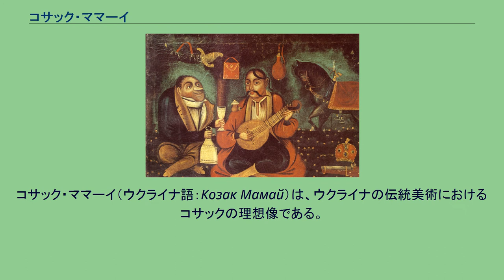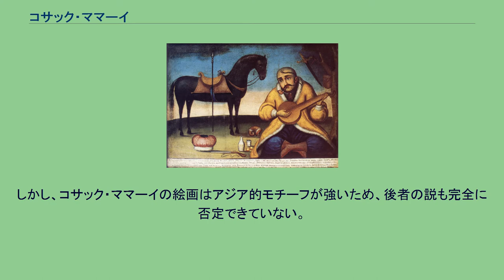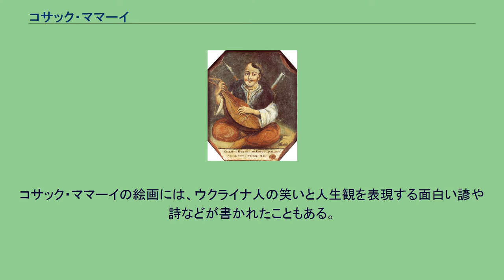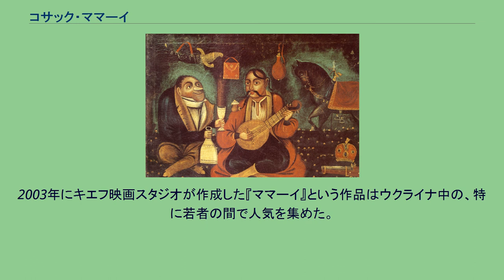コサック・ママーイ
コサック・ママーイ（19世紀初頭）。
コサック・ママーイ（ウクライナ語：Козак Мамай）は、ウクライナの伝統美術におけるコサックの理想像である。
ウクライナの守り神、ウクライナ人のシンボルとされる。
コサック・ママーイの絵画は、18世紀から20世紀にかけてウクライナの民家においてイコンと同様に扱われ、神聖視された。
コサック・ママーイと鬼との飲み会（19世紀初頭）。
コサック・ママーイという人物の由来は不明である。
彼は架空の人物であり、17世紀以後に作成されたウクライナ・コサックの総合像であるとする説と、14世紀にウクライナの一部を支配していたモンゴル帝国の万戸、ママイという実在人物であると主張する説がある。
14世紀のコサック・ママーイの絵画は現存せず、18世紀以後に作成されたものが圧倒的に多いので、現在ウクライナの美術界では前者の説が定説となっている。
しかし、コサック・ママーイの絵画はアジア的モチーフが強いため、後者の説も完全に否定できていない。
絵画におけるコサック・ママーイは、オークの林で愛馬の隣にあぐらをかき、ウクライナの楽器であるバンドゥーラを弾く姿で描かれることが多い。
彼は東洋風な上着（ジュパーン）を着、広々としたズボン（シャロヴァールィ）と錦の長靴をはいている。
頭にはコサックの前髪（オセレーデツィ）、顔には長い口髭、口には長いコサック・パイプ、周りには槍が据えられ、ウクライナ酒（ホリールカ）の酒瓶と酒杯が置かれている。
コサック・ママーイの絵画に描かれているものは、それぞれの意味を持っている。
バンドゥーラはウクライナの歌、馬はウクライナの自由、樫はウクライナのしぶとさを象徴している。
酒瓶・酒杯が埋葬品としてコサックの墓に入れられ、槍がコサックの墓の上に立たされることがあったので、槍・酒瓶・酒杯は人生の儚さと死の覚悟を表している。
コサック・ママーイの絵画には、ウクライナ人の笑いと人生観を表現する面白い諺や詩などが書かれたこともある。
そのなかでもっとも人気を博した文は次のようなものだった。
　　　　　　　　　 コサック・ママーイの絵画は、ウクライナ人の民家でのお守りのような役割を果たし、戸・壁・窓際・櫃・食器などの家庭品に描かれた。
絵画の隣に「俺はコサック・ママーイだぞ！ 俺の平安を乱すな！」という呪文も書かれた。
コサック・ママーイは現在のウクライナにおいて人気のある英雄であり続けている。
ママーイの石像や銅像などは、首都キエフを始め、ウクライナの数多くの町村に建てられている。
2003年にキエフ映画スタジオが作成した『ママーイ』という作品はウクライナ中の、特に若者の間で人気を集めた。
^ コーブザ（小バンドゥーラ）の場合もある。
^ 17世紀から18世紀の間にウクライナはイスラム教のオスマン帝国とクリミア汗国、カトリックのポーランドなどによってしばしば侵略されたので、コサック・ママーイの絵画ではときおり「蚤を潰したりする」かわりに「トルコ人を潰したりする」・「タタールを潰したりする」あるいは「ポーランド人を潰したりする」という討敵願をこめた表現が書かれたこともある。
^ Я козак Мамай, мене не займай!